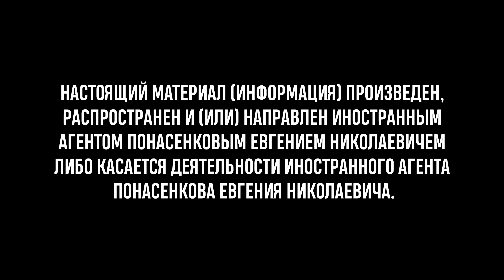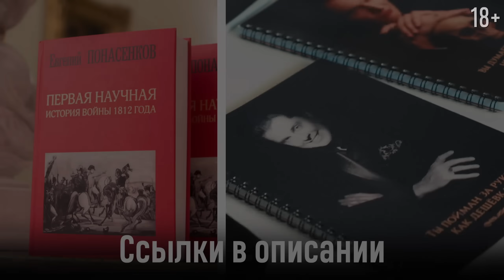Историк Е. Понасенков о Лаврентии Берии. 18+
00:00 Не начало
00:24 Начало